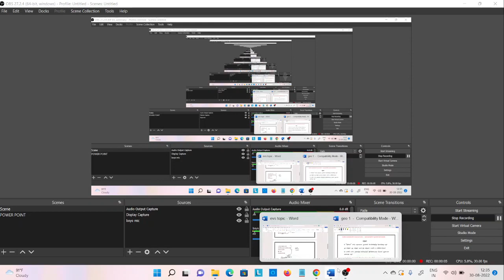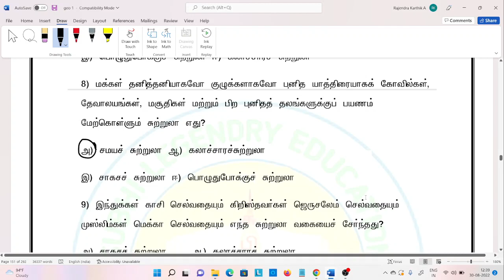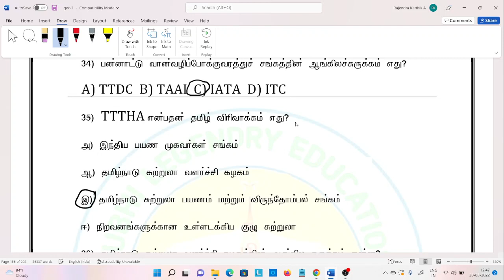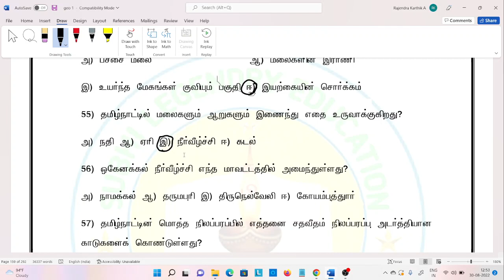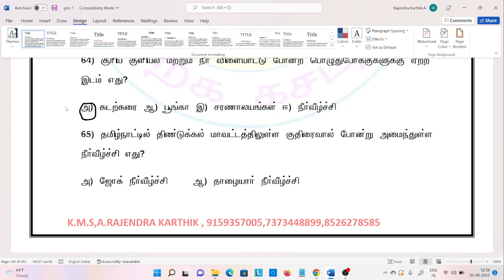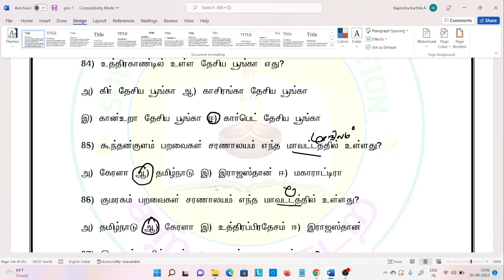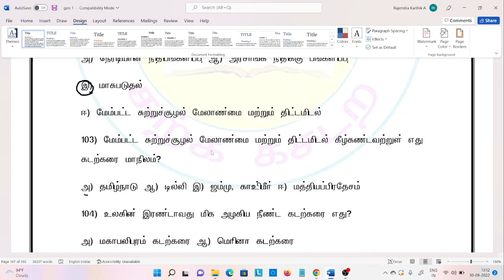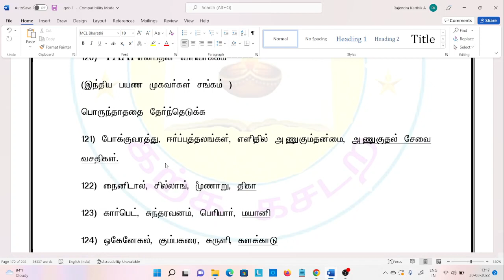ஆசிரியர் தகுதித் தேர்வு / நியமனத் தேர்வு தாள்-1,2 சுற்றுலா எதிர்பார்க்கப்படும் 125 வினா விடைகள் PDF